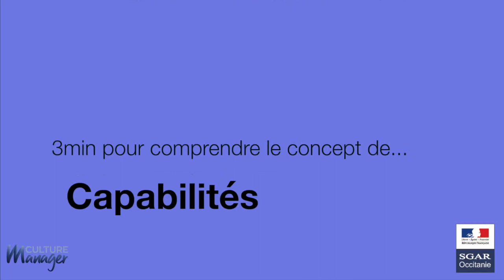Les capabilités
Christian BATAL présente l'origine du concept de capabilités développé par le prix Nobel d'économie Amartya SEN et appliqué aux champs du management et des ressources humaines en lien avec Solveig OUDET de l'université Paris Nanterre. La vidéo qui en développe les applications concrètes dans le champ professionnel à suivre dans la playlist "Paroles d'experts"...